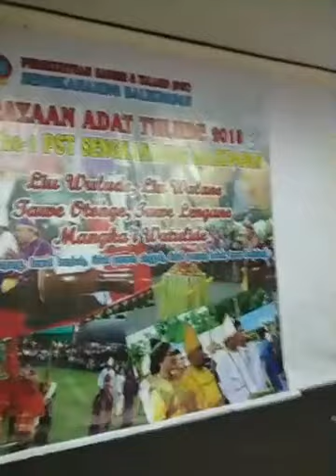TULUDE PST SENGKANAUNG 2018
Persatuan Sangihe Talaud " Sengkanaung " Balikpapan